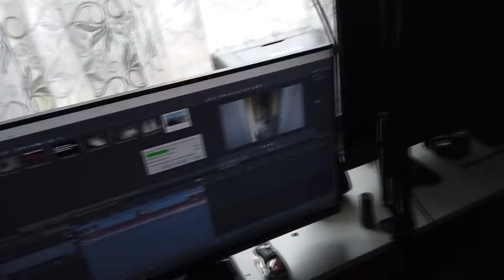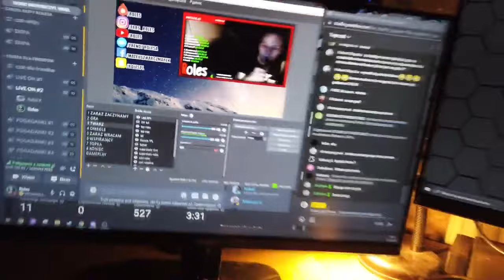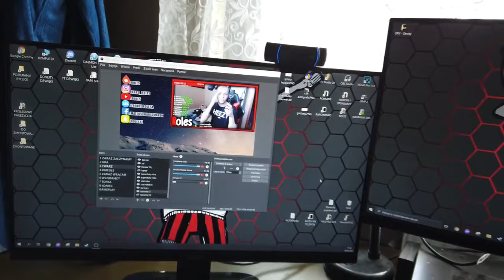ROLES VLOG #166 WUJAS ROBI DYMY W LIMUZYNIE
►WSPARCIE FINANSOWE:
9.KOD TWÓRCY FORTNITE: HZGNG